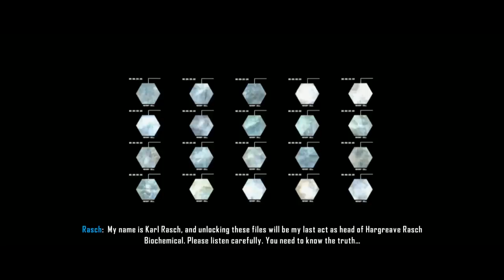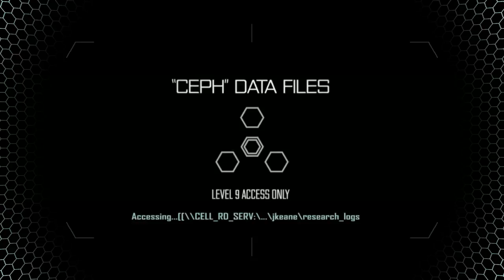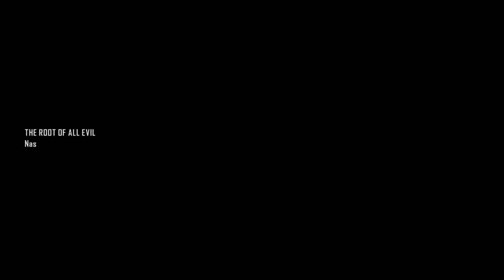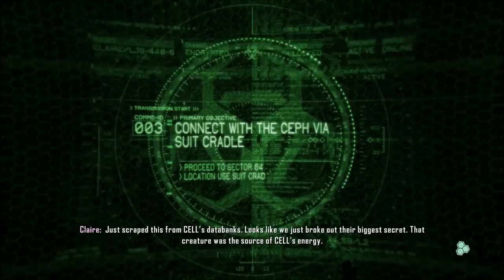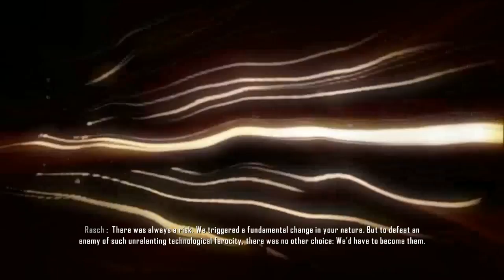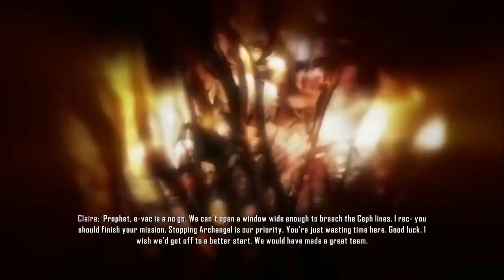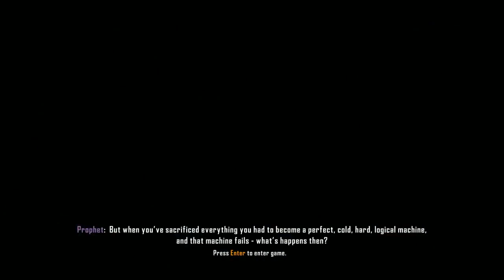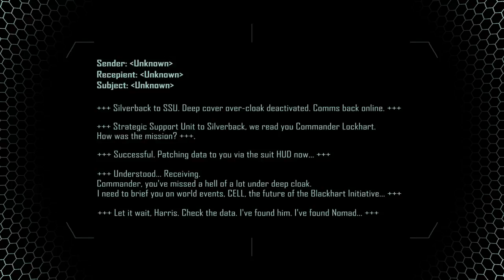Crysis 3 Full Movie HD 2017